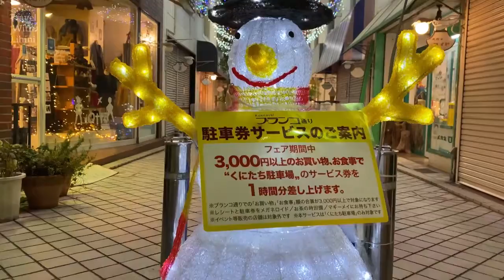Tokyo Christmas 🎄🌲🌲Street view of hidden beauty of Christmas in Tokyo !!!!✨Japan vlog!!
Hi there,

Here how Tokyo celebrate Christmas!!! (Vlog 1)

I hope all you are fine.The world is dealing with economic and social problems recently.Not just only that.All the people who live on this planet struggling with a pandemic that still going on and which everyone want to over.It is going to be very special and sacred day when a humble person was born and gave peace to the people who want it!!

The world is suffering still there are hidden beauty of Christmas shows us how much they want it!!!

🎄Happy upcoming Christmas to all of you 🌟💫!

🔅who I am:
I’m an writer and announcer currently living in Japan.Since I love Japanese culture I hope to share my experience and lot of stuffs about Japan .